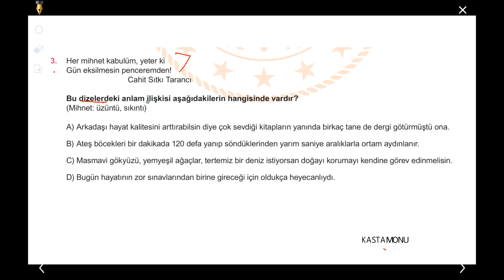LGS 2020-TÜRKÇE-GÜMÜŞ SORU-1 ÖRNEK SORULAR ve ÇALIŞMA SORULARINDAN SEÇMELER